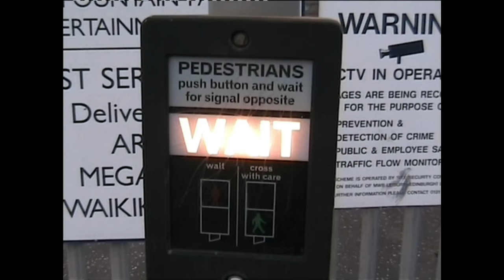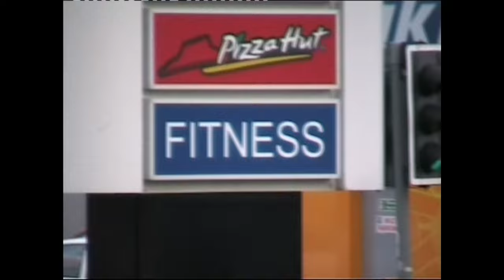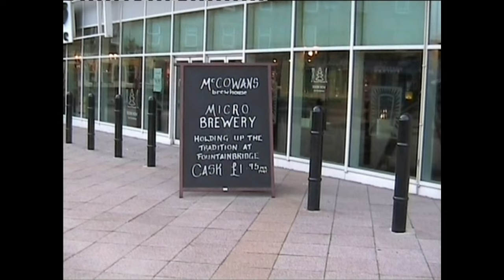2004 Dundee Street and Fountainpark Cinema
Nostalgic two decades old footage of the first part of Fountainbridge.
Gehlens corner shop, Yeaman Place bakers and chippy, Fountainbridge Library,, Victor Paris. The old 'Vietnam' boozer, Green fields that are now being turned into office complexes, Fountainbridge Library, with just a hint of Tartan Brewery in the background.
Also a close look at the outside of the, not that long opened,  Fountainpark cinema complex. A Bridget Jones movie banner that week. Alien vs Predator, an Exorcist sequel and The Corporation, a film starring Professor Noam Chomsky! You can also see how much McCowans Micro Brewery was charging for a pint.